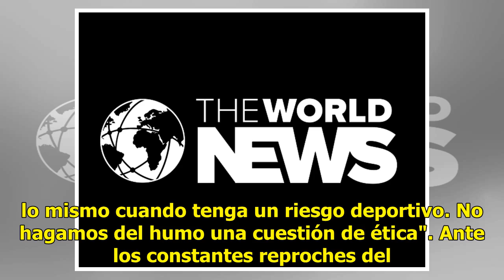Horacio Pagani criticó la actitud de Bielsa y exigió su renuncia: "No hagamos del humo una cuesti...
El gesto de Fair Play de Marcelo Bielsa todavía sigue dando que hablar en el fútbol mundial. El pasado fin de semana, el técnico argentino le pidió a su equipo que se deje hacer un gol y su iniciativa volvió a imponer en la opinión pública el debate sobre las normas morales y los valores que se debe...